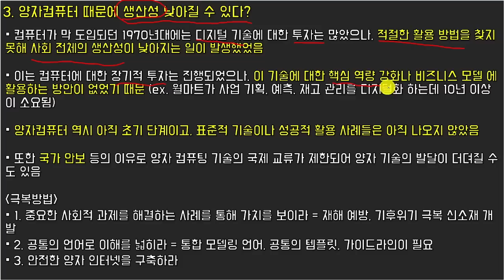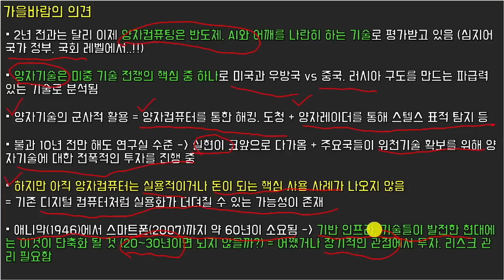미중 기술 전쟁의 중심, 양자컴퓨터 (feat. 양자컴퓨터 투자자로서 반드시 알아야할 배경지식)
𝟭. 가을바람의 주간 주주서한 (주요 시장 이슈 체크)
𝟮. 월간 IonQ & 양자 산업 리포트 (매월 양자 산업 깊게 공부!)
𝟯. 가을바람 비전 종목 발굴기 (넥스트 테슬라 & IonQ를 찾고 공부)
𝟰. 분기별 오프라인 미팅 등
이 외에도 다수 혜택들이 준비되어 있습니다.